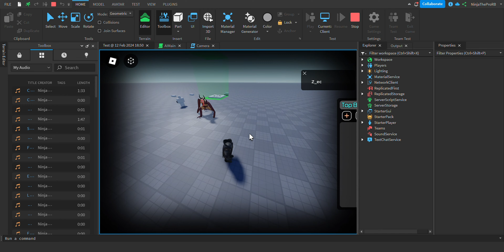The Mimic Grin Demon AI Test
Ai i made and im testing